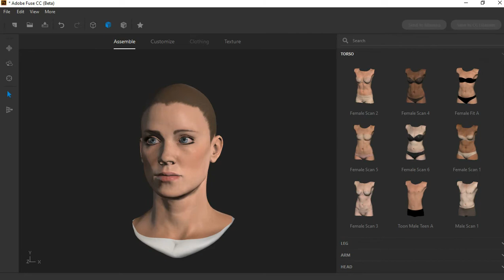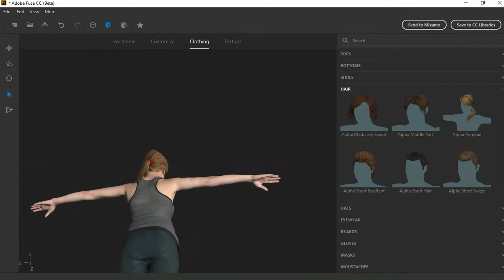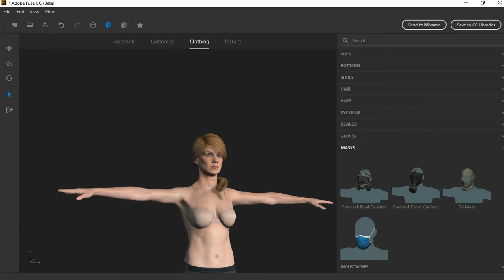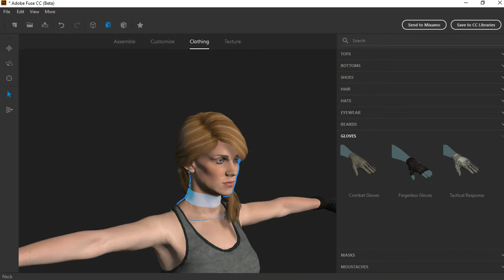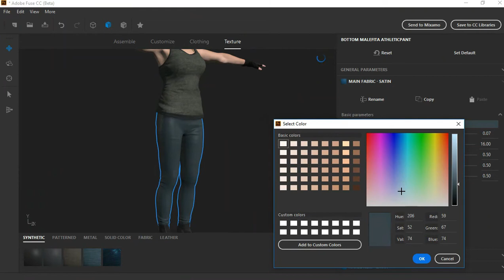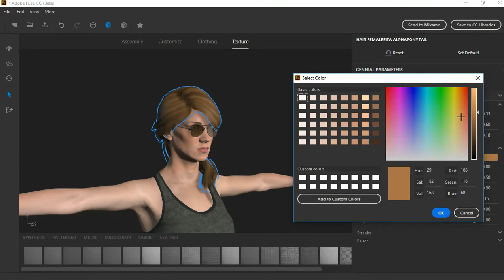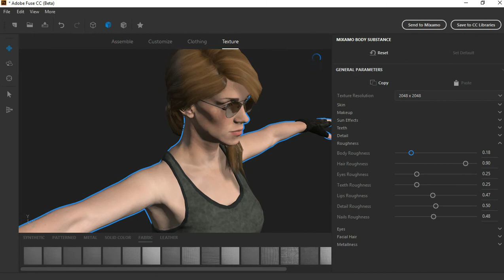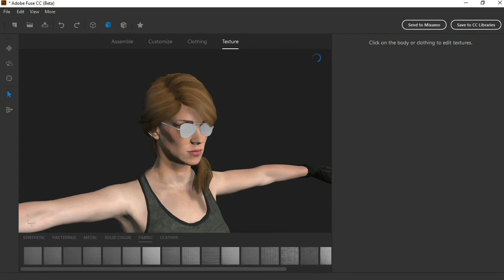character creation timelapse + free model download !!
well guys "k' here . i made a new video on character creation on adobe fuse.
don't forget to leave a comment because your comments motivate me to do this again and again :)